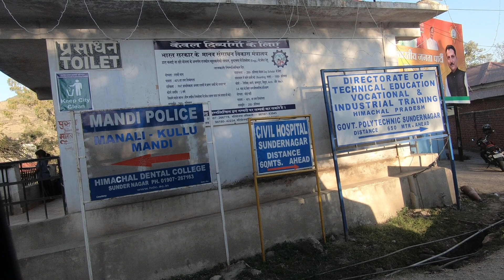Himaschal Pradesch 02 by Nilo Martins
Viajando pelo interior do Estado março 2018